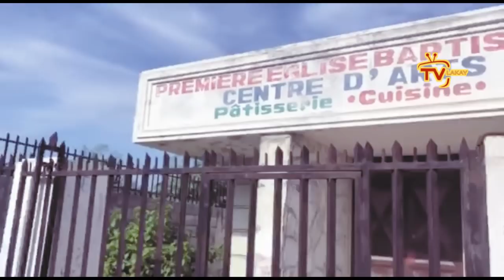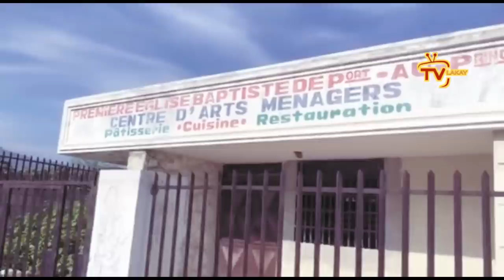WOY! Bandi anvayi legliz la touye pastè a kidnape madanm li/ 2 jèn fanm kidnape, moun zòn lan fache